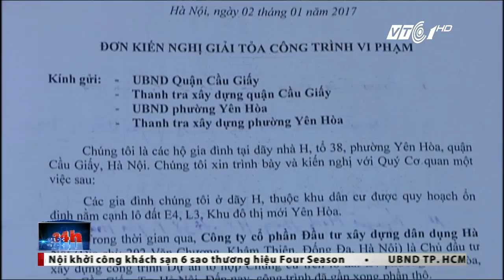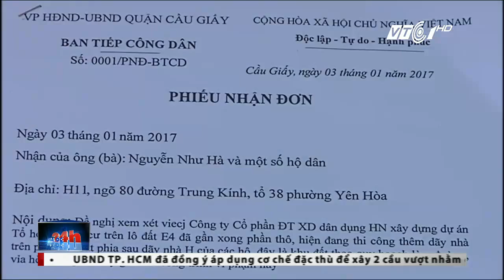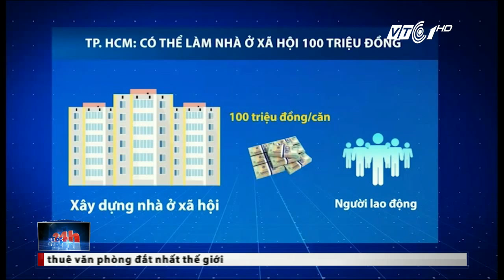Địa ốc 24h ngày 21.01.2017 | VTC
Bản tin Địa ốc 24h 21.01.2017 phát sóng lúc 11h45 trên VTC1 và VTC1HD với những tin đáng chú ý

Sẽ thu hồi toàn bộ nhà công vụ sử dụng không đúng mục đích
Hà Nội ứng vốn thực hiện dự án khu công viên phần mềm
Chưa có chủ trương, quyết định xây cáp treo qua hàng Sơn Đoòng
Hà Nội: Cư dân tổ 38 Yên Hòa mất ăn mất ngủ vì công trình tạm